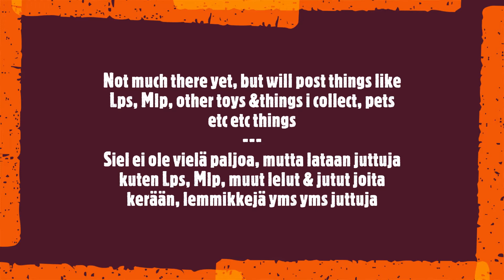I now have Instagram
Sssoooo yeaah, i now have instagram. I made one today since why not. Don't have many things in there yet. Also this video is super professional xd
Jooooh eli, mutta on nykyisin instagram. Tein sen tänään koska mikä ettei. Siellä ei vielä ole paljoa mitään. Tää video on hyvin ammattimainen xd